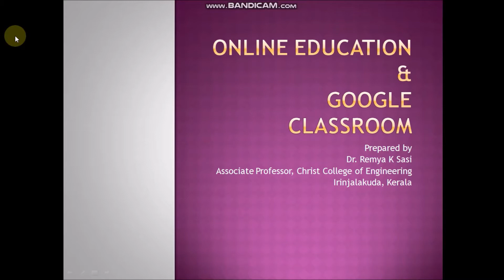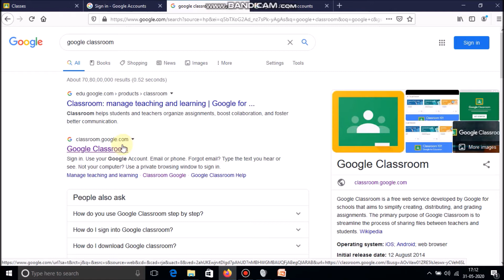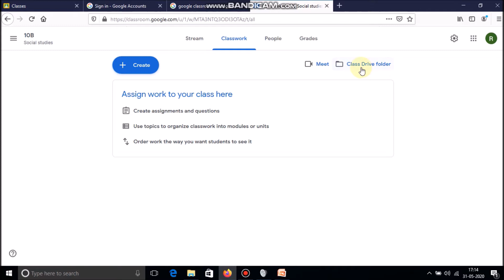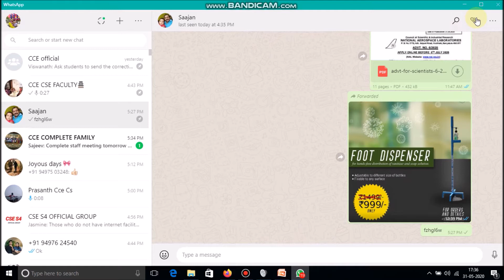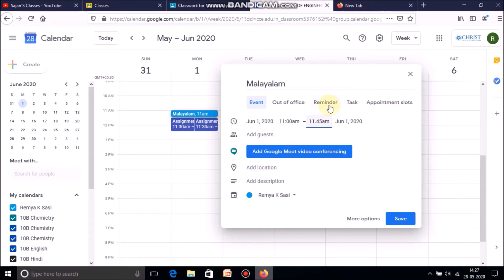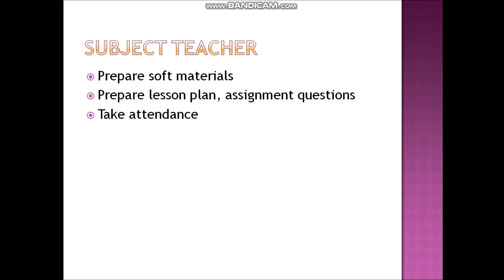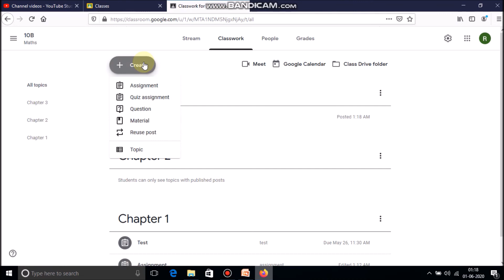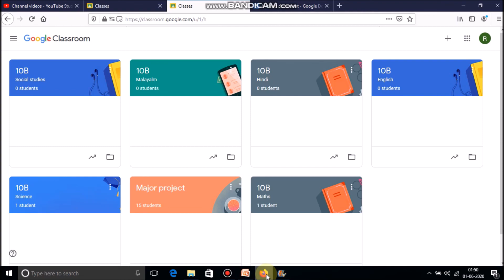Online education- Google classroom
Google classroom basics